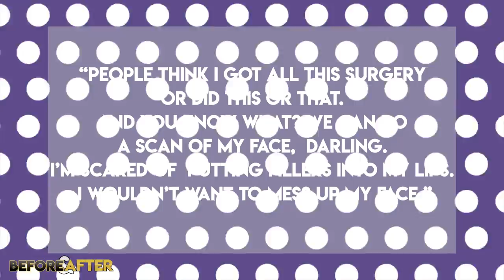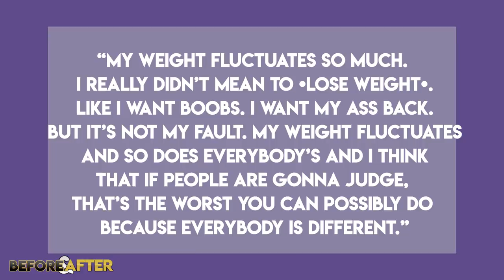Bella Hadid | Before and After Transformations ( Plastic Surgery Rumors, Make Up, Fitness & More )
Bella Hadid and her sister Gigi Hadid have been in the modelling world for quite some time. In 2016 she was even voted model of the year. Her mother is ex-supermodel Yolanda Hadid.
Here is her Before and After Transformation.